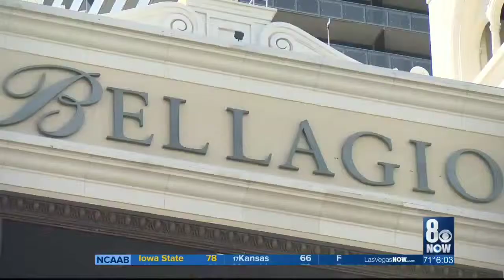Bellagio Robbery Foiled Suspect Dead | Oceans 11 Style | The Best Top 10